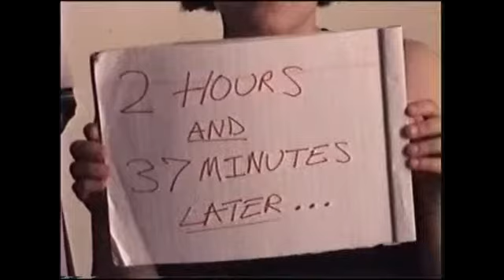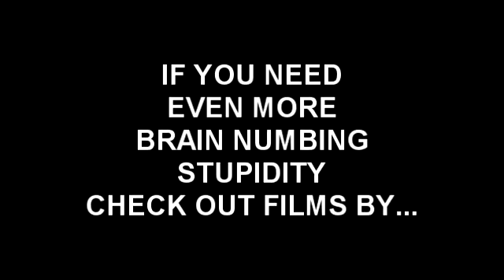Peterman Episode III I'm not Dead Yet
Filmed in 2005, the final installment of the Peterman Trilogy! It's all or nothing for the Kaiser and his Master, they will do whatever it takes to take down Peterman and his allies, it all boils down to this!